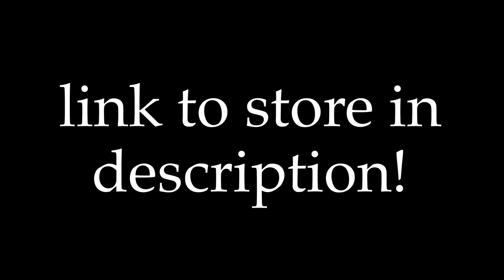FIREWORKS at the SKATEPARK!?! (warning clickbait)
Anyone who buys something can send me a picture/video of them in their merch and I’ll feature them at the end of my videos!!!